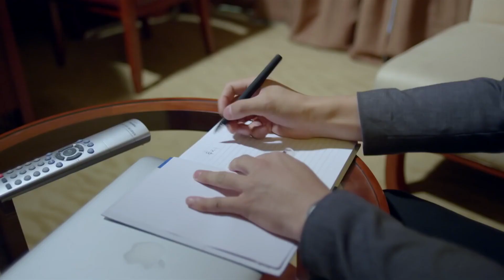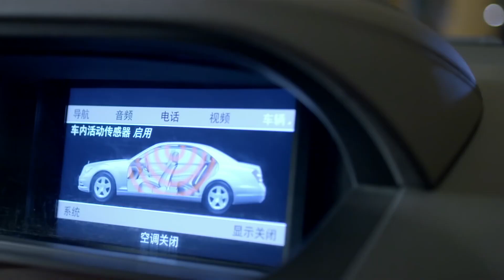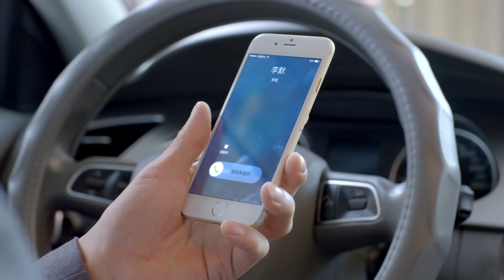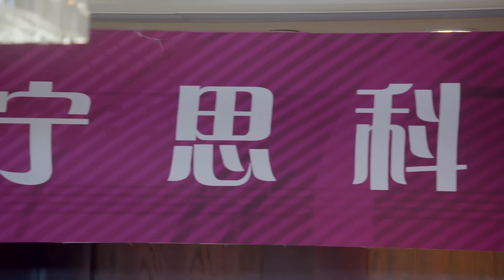MULTISUB现代都市剧【慕辞青壤/ Mu Ci Qingyang】▶EP32 🎉风度翩翩总裁“陈飞宇”遇上娇羞图书管理员“迪丽热巴”📚傲娇总裁逐渐温暖心扉🙌爱意满满💕你👉是我唯一的挚爱🌹迪丽热巴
★类型：爱情、都市、情感伦理剧

剧名Name：慕辞青壤/ Mu Ci Qingyang
主演Cast：
简介：风度翩翩总裁“陈飞宇”遇上娇羞图书管理员“迪丽热巴”📚傲娇总裁逐渐温暖心扉🙌爱意满满💕你👉是我唯一的挚爱🌹迪丽热巴
更多精彩好剧👇👇👇👇👇